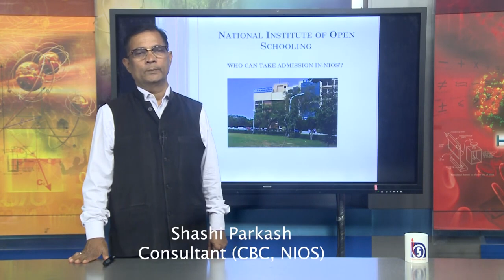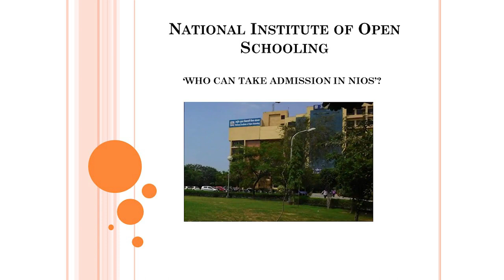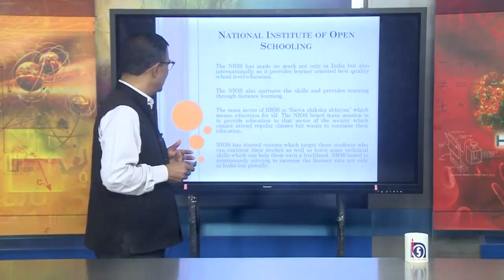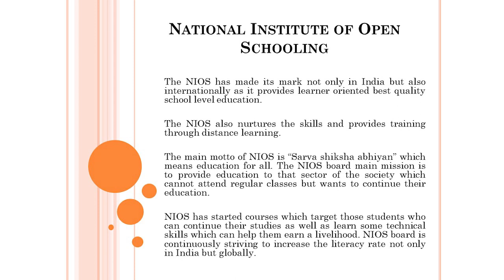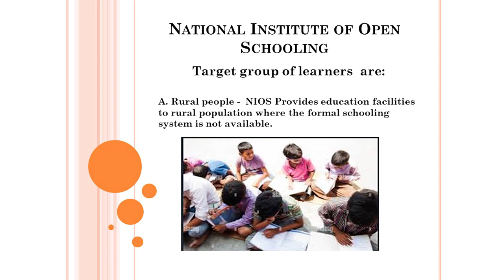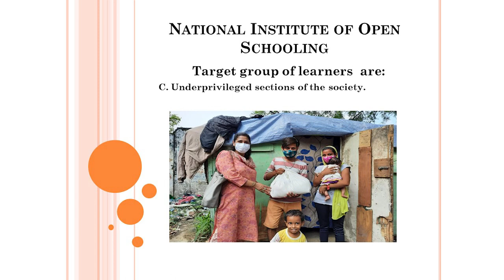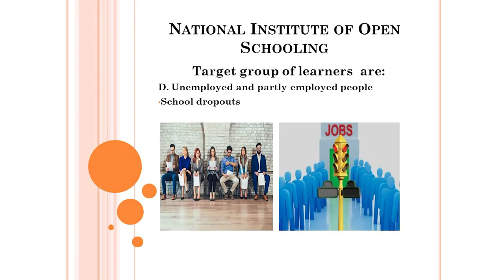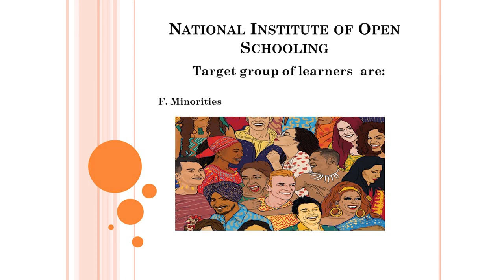Who can take admission in NIOS